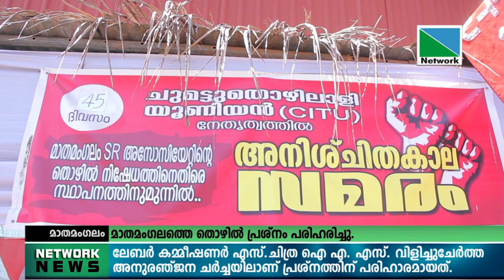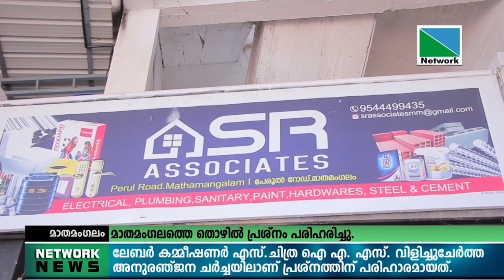21 FEBRUVARY 2022